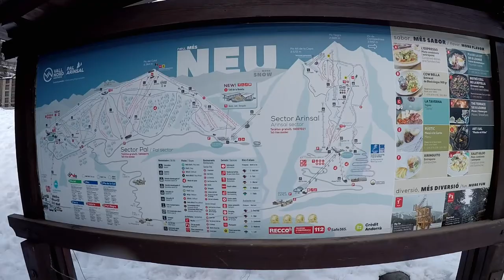Pal Arinsal Vallnord Andorra